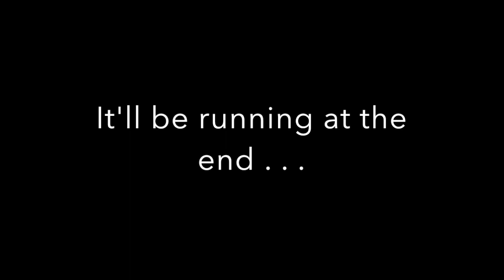Wooden Steam Engine Model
A working model steam engine made from wood (and a little brass). It runs on compressed air. The woods used are Yellowheart, Bubinga, Lignum Vitae, and Myrtlewood for the base.